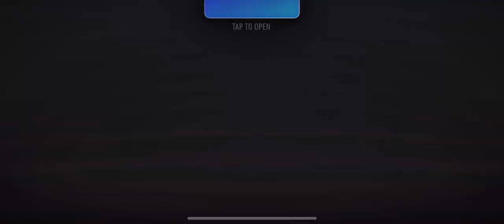BMW M3 1999 FULLY TUNNED AND MODIFIED | RACE | BLACK WOLF ALPHA